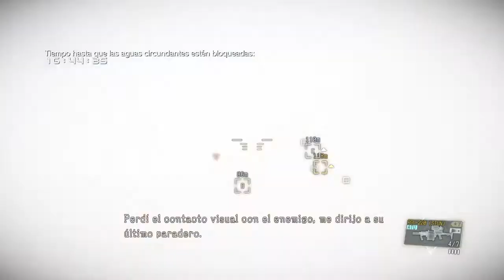MGSV: LOS VIEJOS TIEMPOS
UNAS RECUERDOS DE ESOS VIEJOS JEJEJE.